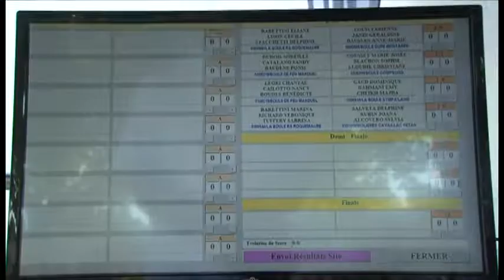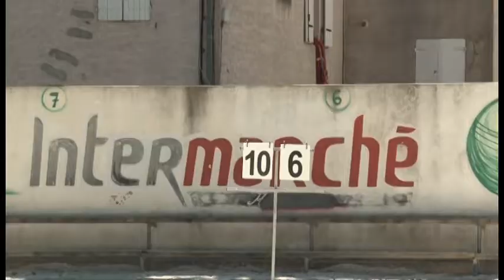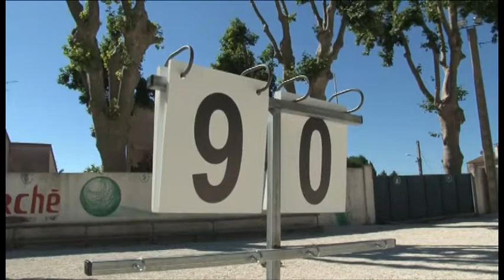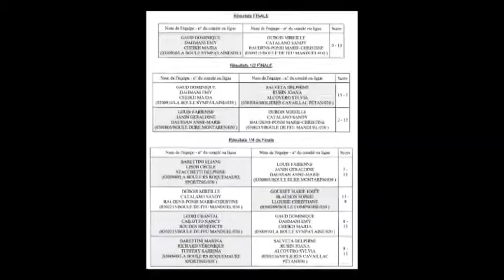Championnat du Gard Triplette Féminin 2021 (Manduel)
Grâce à l'association NiLuProd, a le plaisir de vous présenter ce condensé d'images du Championnat du Gard Triplette Féminin 2021 organisé par la Boule de Feude Manduel.